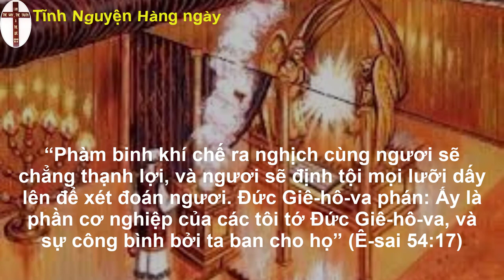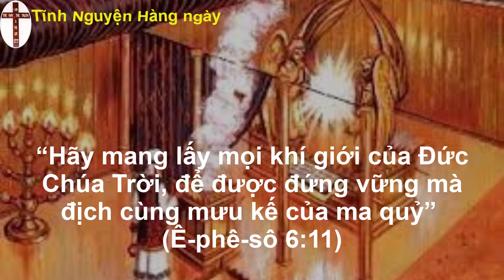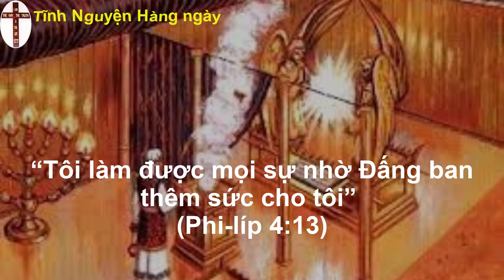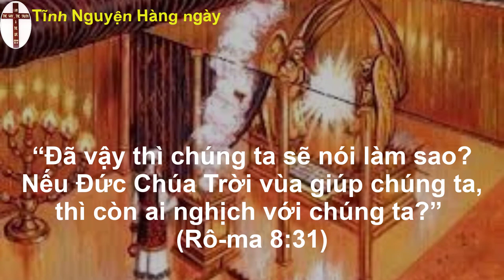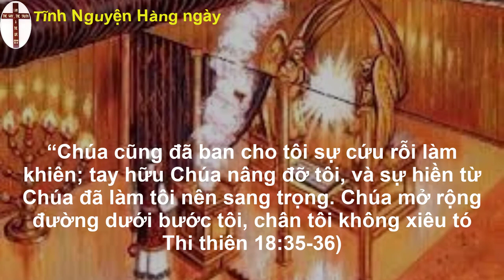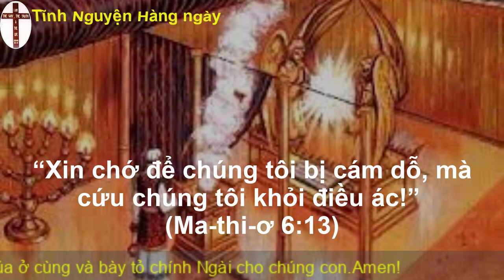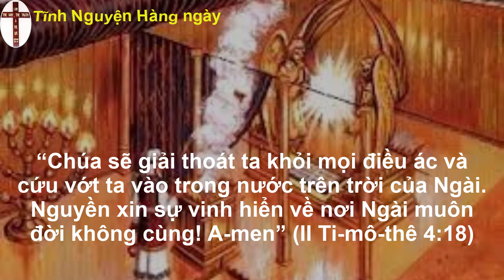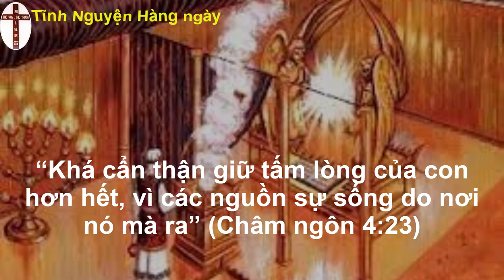Tĩnh nguyện hằng ngày 10/09/2022 | oneway radio